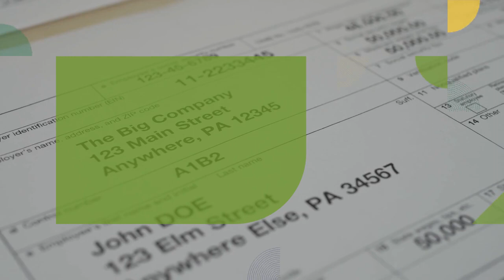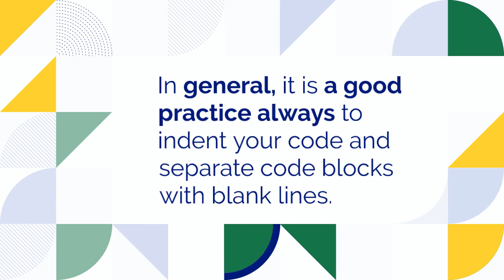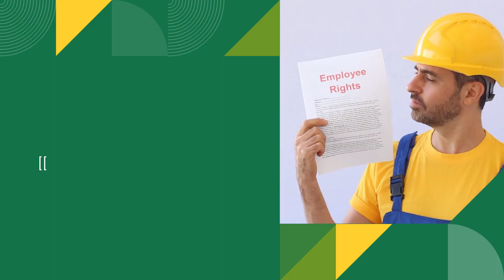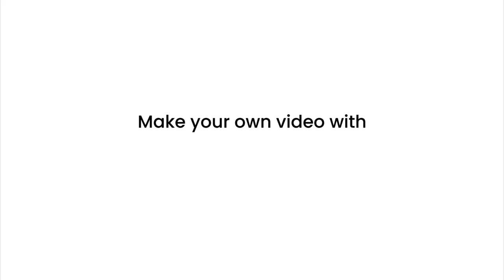Bash if else Statement | What is Bash Scripting | What is a Bash Function | Why Use Bash Functions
What is Bash Scripting?
Bash scripting is a method of task automation utilizing the Bash shell, which serves as the default command-line interface for numerous Unix-based operating systems such as macOS and Linux. A Bash script is a program coded in the Bash scripting language, which can be executed in a terminal or as a stand-alone script file.

Bash scripting allows you to accomplish various tasks, from executing simple commands to performing complex automation and system administration functions. With Bash scripting, you can automate repetitive tasks, develop system maintenance scripts, construct deployment pipelines, and more. Moreover, Bash scripts can be used to manage software systems, install and configure applications, and manipulate data.

What is a Bash Function?
A Bash function can be defined as a set of commands that are either defined within a Bash script or interactively set at the command prompt depending on the use case. Once defined, a Bash function can be called multiple times within the script or in other scripts, just like a regular shell command to shorten the needed time and reduce coding complexity.

1 What is Bash Scripting?
2 What is a Bash Function?
3 Why Use Bash Functions?
3.1 Reusability
3.2 Readability
3.3 Modularity
3.4 Bash Function Parameters
4 How and Where to Use Bash Function?
4.1 Creating a Bash Function
4.2 Bash Syntax
4.2.1 Declaration
4.2.2 Calling
4.2.3 Return
4.2.4 Variables
4.2.5 Arguments
5 Top 10 Most Commonly Used Bash Functions and Their Use Cases
5.1 echo
5.2 cd
5.3 mkdir
5.4 rm
5.5 grep
5.6 sed
5.7 awk
5.8 printf
5.9 source
5.10 return
6 Conclusion
7 FAQ
7.1 Can Bash functions have local variables?
7.2 Can Bash functions be recursive?
7.3 Can I use Bash functions in other scripts?
7.4 Can I Use Bash functions in pipelines?
7.5 What is Shell Script Function?
7.6 Can I use if in Bash?